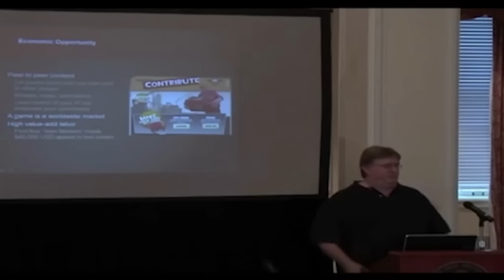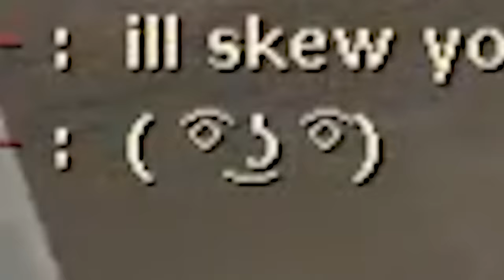[Challenge] The New Bazaar Bargain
It's definitely better than what it used to be, but still feels rather similar to the default sniper rifle.

In this video, I try to get 10 headshots without dying - CAN I DO IT? CAN I STOP ASKING QUESTIONS? WHY DID THE DOVE CROSS THE INFIRMARY?!?!?!

Thumbnail and SFM outro by meowmix60